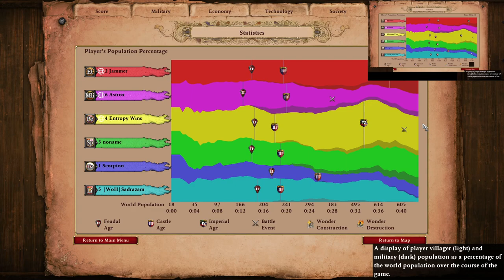Nomad Pocket Super Boom